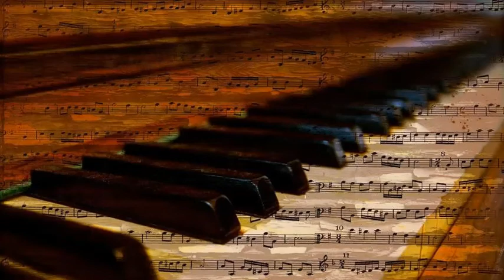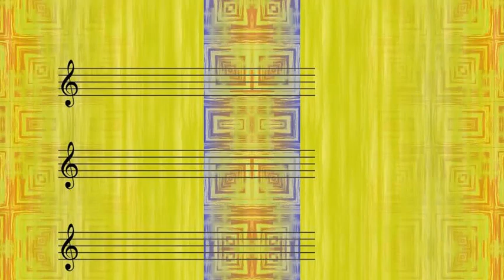Tito Puente - Guarija Flute